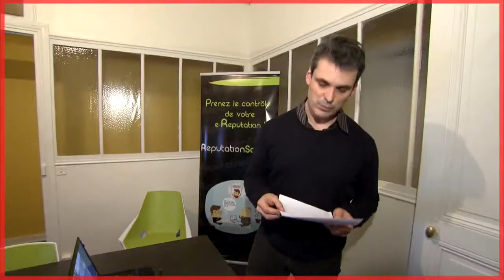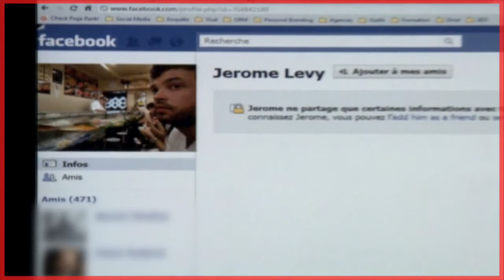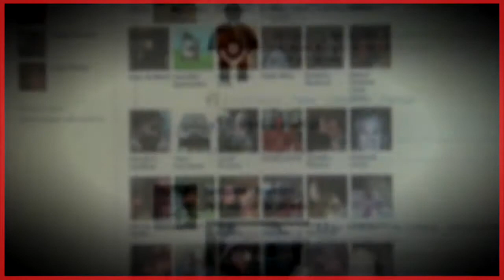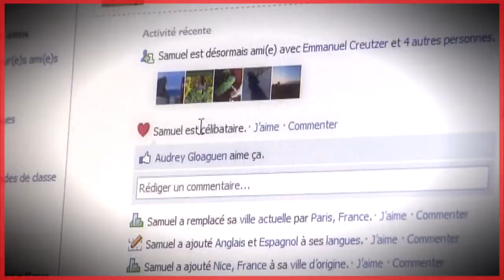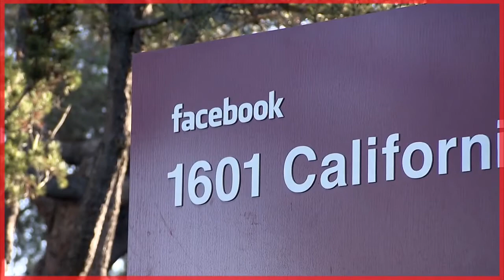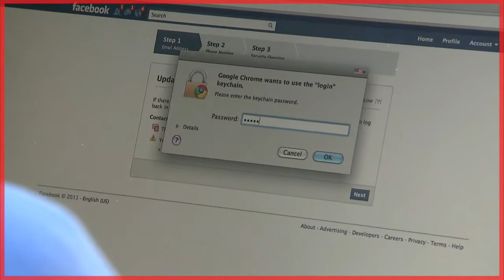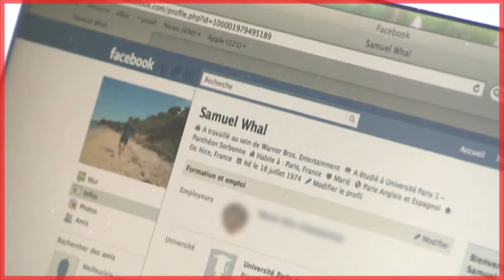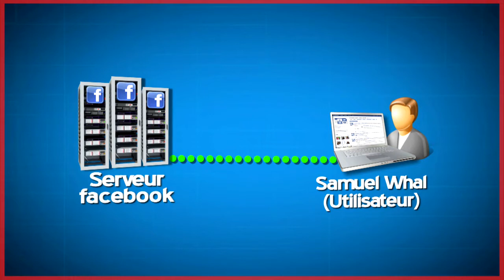Un expert en e-reputation.chaque jour il aidait des particuliers a protége leur vie prive sur les R